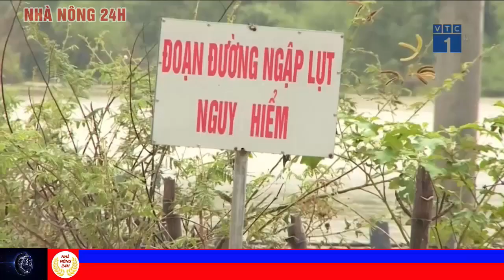Vụ sạt lở đất vùi lấp 22 cán bộ, chiến sĩ ở Quảng Trị: Công tác cứu hộ cứu nạn gặp muôn vàn khó khăn